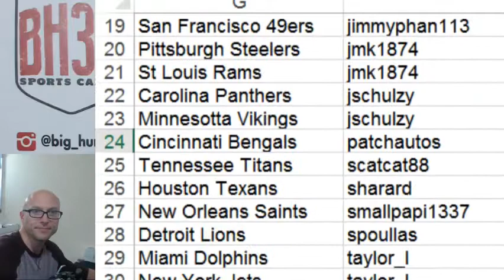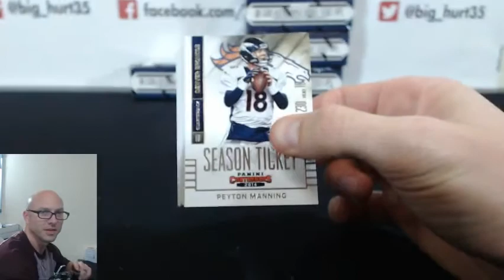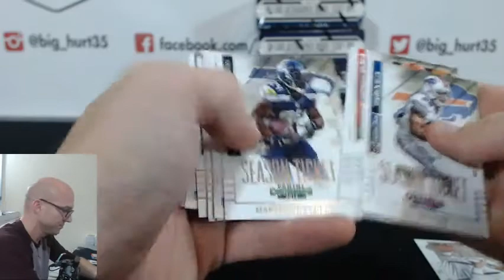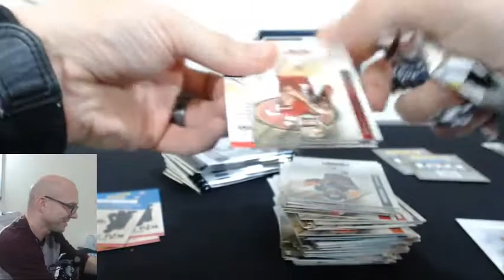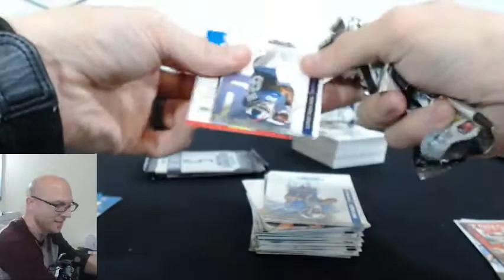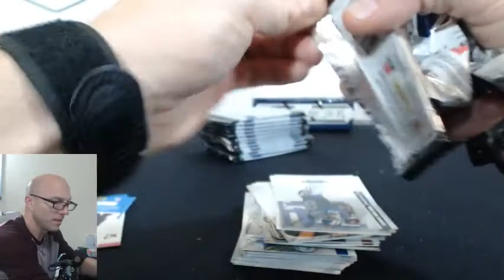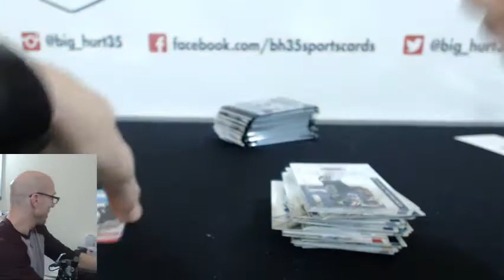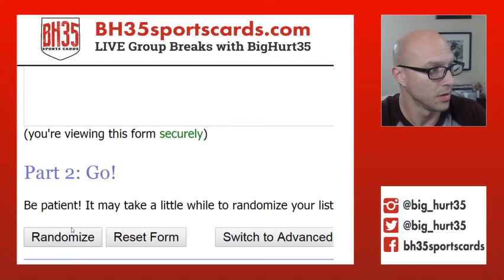2014 Panini Contenders Football 6 Box Break #3 Pick Your Teams